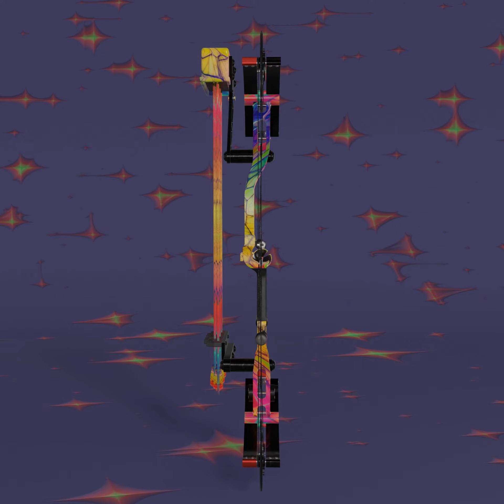Blender, Compoundbow model turntable ver. 1 and 2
My newest model, a compound bow from Bowtech.